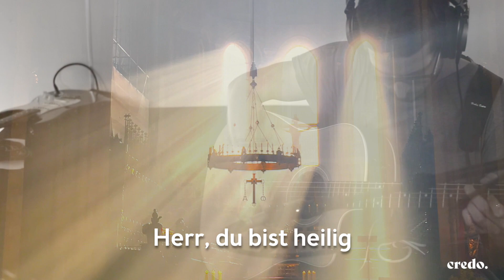Sanctus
Das Sanctus aus der Ulrichsmesse von Johannes Steber.

Text: Liturgie

u.a.

Vocals:
Johannes Steber mit Chor

Die Noten des Kyrie und Agnus Dei sind auch in der neuen Ausgabe des Jubilate Deo zu finden!